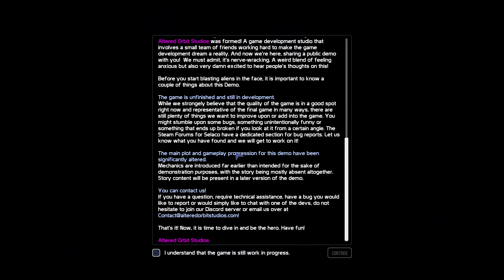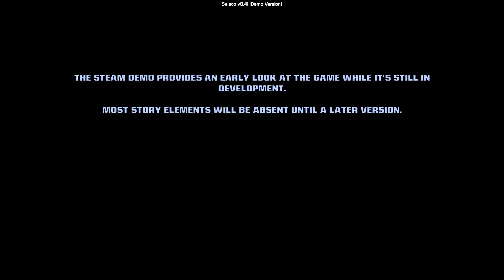Die Doomer-Shooter Revolution? (1/2) | SELACO: Demo | Gameplay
Der gute @UltraViolence549 sprach sehr oft wie er nicht mehr warten kann Selaco zu spielen. Einer Nacht in der ich nicht grschlafen habe, habe ich mich gefragt was ich machen könnte. Ich entschied mich Multistreaming samt der Selaco Demo zu testen. Multistreaming lief nicht so gut, aber Selaco war dafür richtig nochmal geil! Checkt dieses Spiel aus, Link in der Beschreibung.

"Quaere, Venari, Frange - Robur per Intellectum et semper Tactica Aggressio"